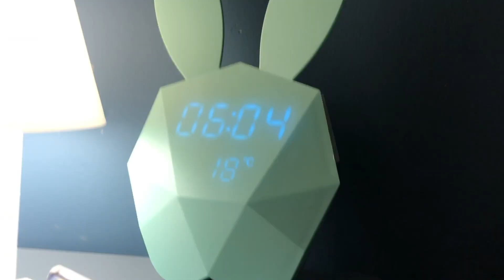ON VA À LA PLAGE EN DÉCEMBRE ?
- UN PEU PLUS D'INFOS :
Ma Page Instagram : @Gouren_an_ael
BREIZH DE NICE C’EST QUOI ?
- Une Chaîne Youtube Poney, avec deux vidéos par mois ( les dimanches) avec des thèmes très variés tournant autour du cheval... (Vlog, Haul, Jumping, Évènements équestre, Interviews .)

POURQUOI BREIZH DE NICE ?
-  Car je suis Bretonne (Breizh) et que mon poney est blond comme Brice de Nice :)

ET NOUS, QUI SOMMES NOUS ?
-  Je m'appelle Clara et j'ai 20 ans. J’ai pratiqué l’équitation en club 12 ans puis l’équitation western + classique pendant 3 ans. Je suis pour l’équitation dite « naturelle » et respectueuse de cheval. Je suis un peu touche à tout ainsi je suis ouverte à toutes les disciplines équestre !
- Mon poney s'appelle Gouren An Ael, c'est un Haflinger né en Mars 2016. Il mesure 1m50 au garrot et il vient de cet élevage

CODES PROMOS DU MOMENT :
- 10 % chez lucky-horse.fr AVEC LE CODE GOUREN10
- 10% CHEZ AVEC LE CODE « GOUREN10 » .